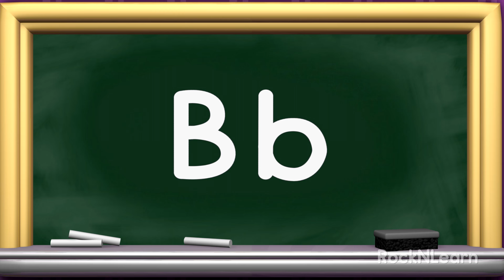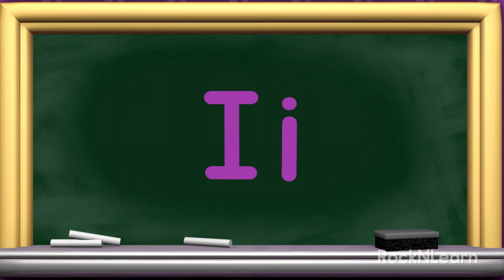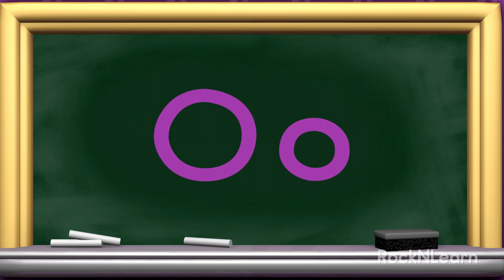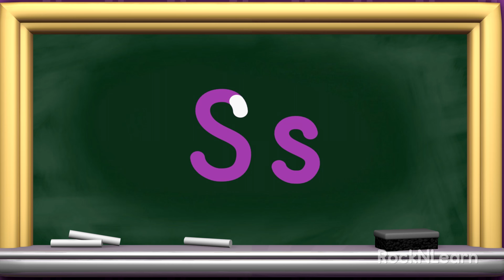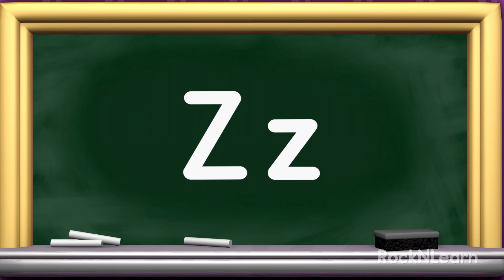How to Print Letters and Numbers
Learn how to print letters and numbers. This video is part of a complete Alphabet program